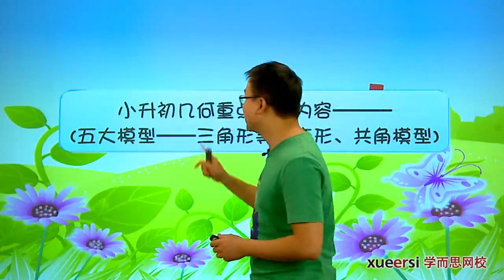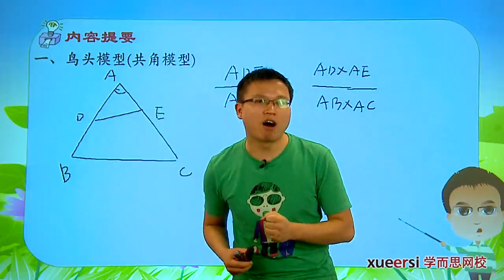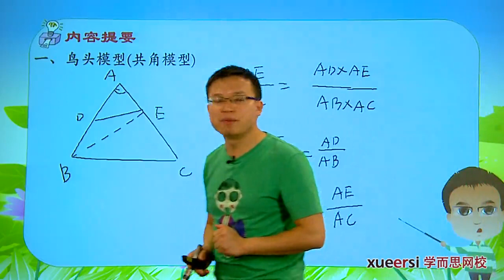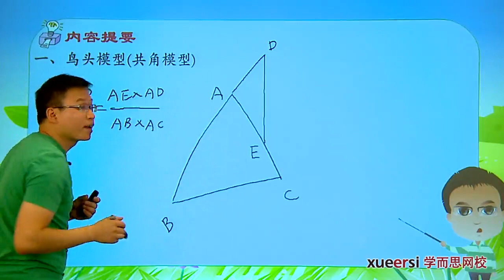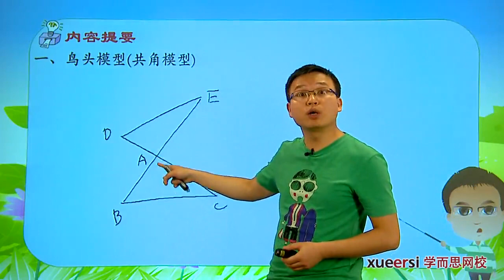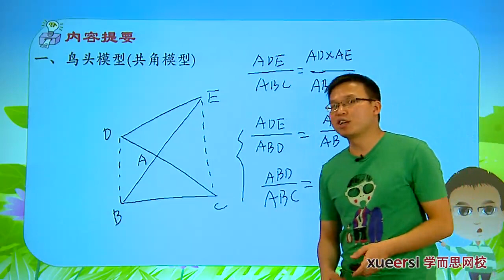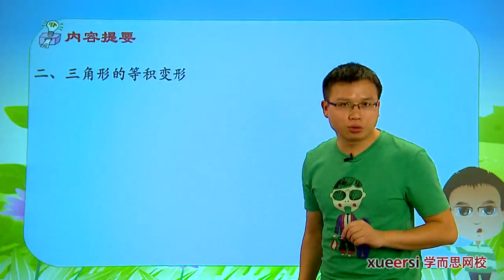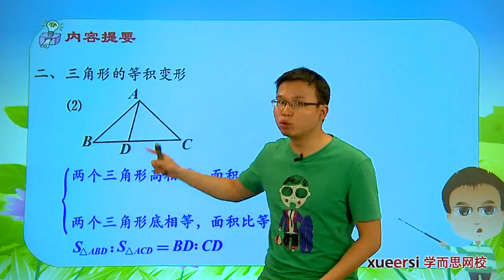学而思 六年级 五大模型——三角形等积变形、共角模型 知识点